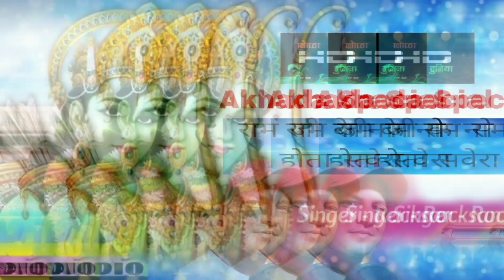Ramnavmi Special: Ram Ji Ka Gana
Ramnavmi special song 2023 Ram ji ka gana